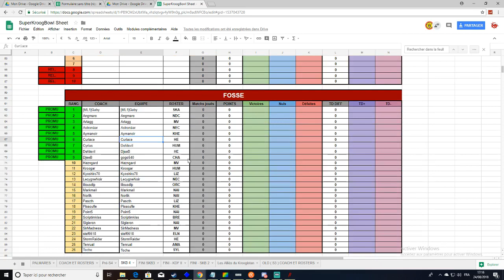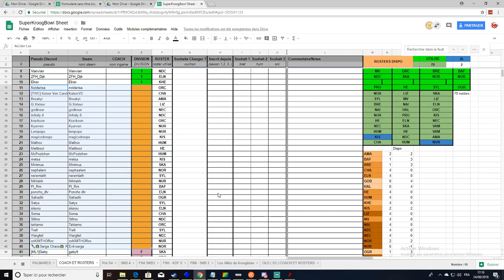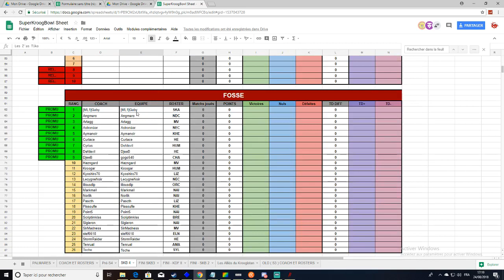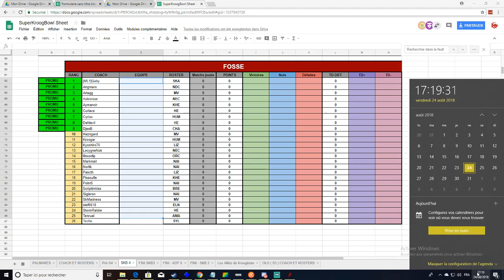[SKB4] Organisation et tirage au sort